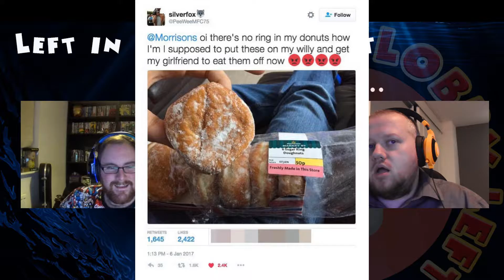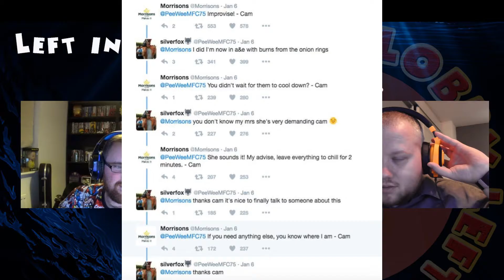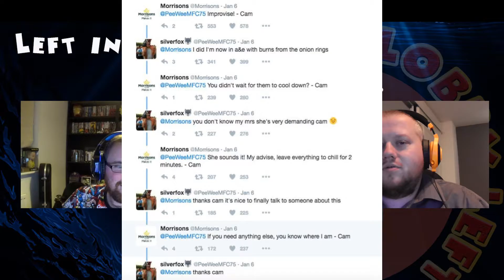Episode 3 A Sorting Hat Of Dick Donuts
As starship lil takes the tricky 3rd outing the hosts talk sexy foods and movie news.